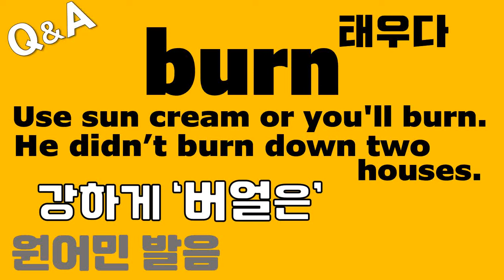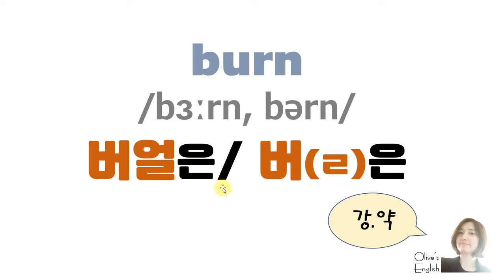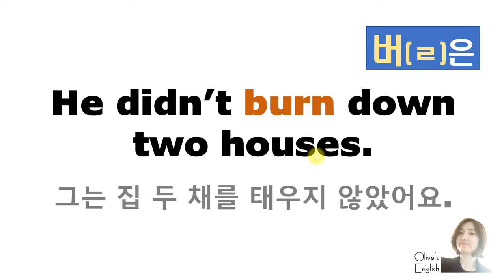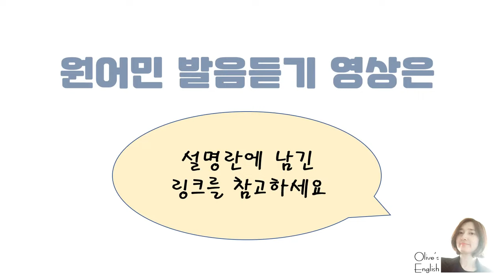[발음Q&A 475] - burn 발음/ 원어민 발음/ how to pronounce burn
: 6초, 1분 25초 부분
: 5분 21초, 5분 30초, 6분 4초 부분
[출처: Daily Blast LIVE]
*자막을 영어(자동 생성됨)으로 설정하고 재생 속도를 0.5 또는 0.25 배속으로 시청하시면 자세한 발음 듣기와 영상에 따라 입 모양도 천천히 보실 수 있습니다.

📖 burn 발음
    /bɜːrn, bərn/ 태우다, 타다
예문)
Use sun cream or you'll burn.
썬크림 바르지 않으면 타요.
He didn’t burn down two houses.
그는 집 두 채를 태우지 않았어요.